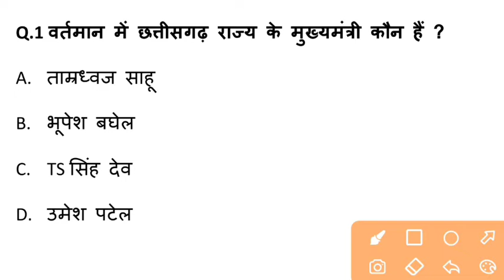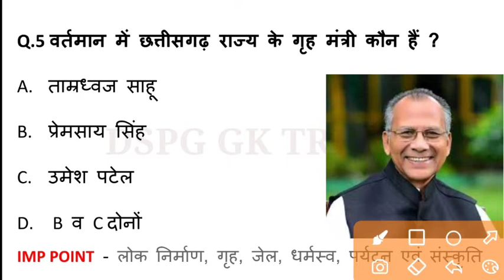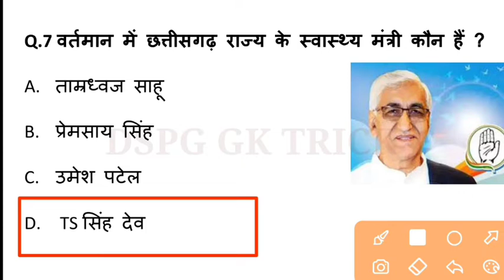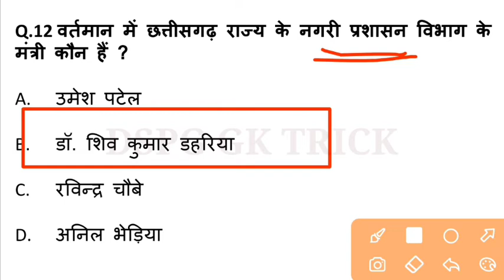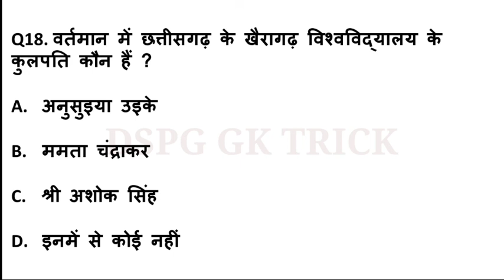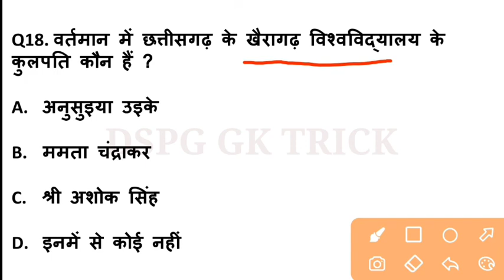छत्तीसगढ़ राज्य वर्तमान में कौन क्या ?🤔 || विधायिका || न्यायपालिका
छत्तीसगढ़ वर्तमान में कौन क्या है 2022 || cg wartman main kaun kya hai || new update || DSPG GK TRICK

affairs वर्तमान में कोन क्या है 2022 वर्तमान में कौन क्या है 2022
 वर्तमान में कौन क्या है 2022फ़रवरी
वर्तमान में कौन क्या है जून
2022 वर्तमान में कौन क्या 2022

chhattisgarh mein kaun kya hai February 2022
chhattisagadh mein vartaman mein kaun kya hai 2022